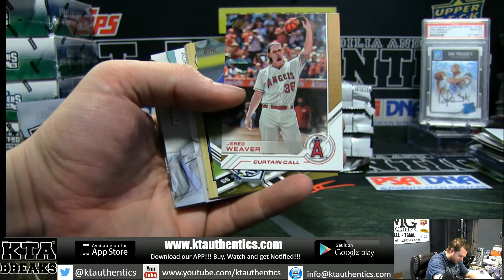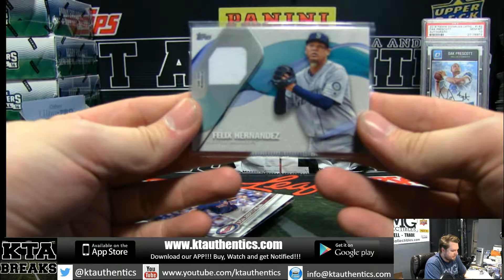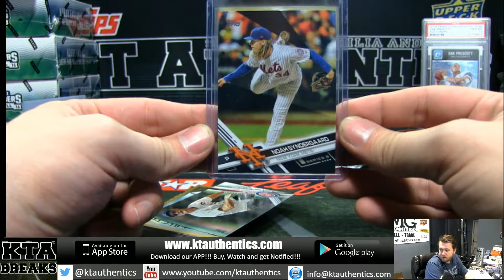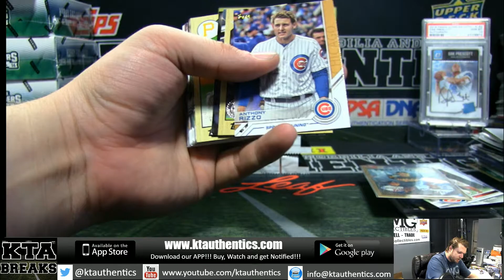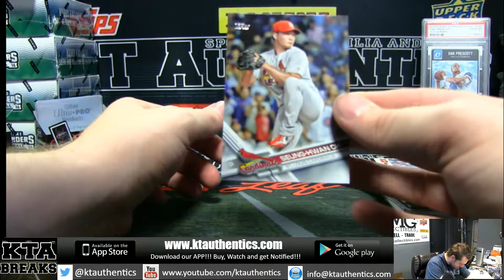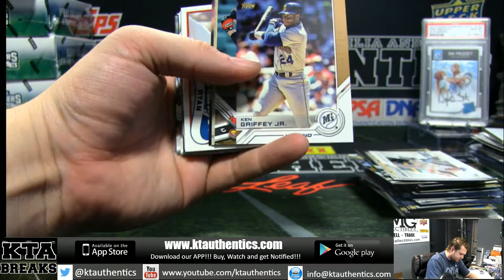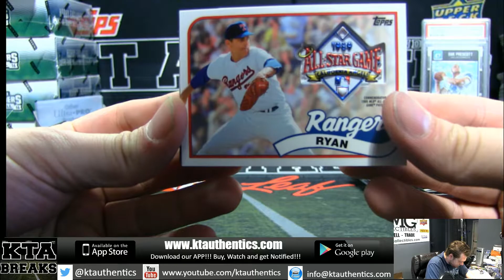KTAuthentics - 2017 topps series 2 baseball 1 jumbo hta box break - johf#2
2017 topps series 2 baseball 1 jumbo hta box break - johf#2